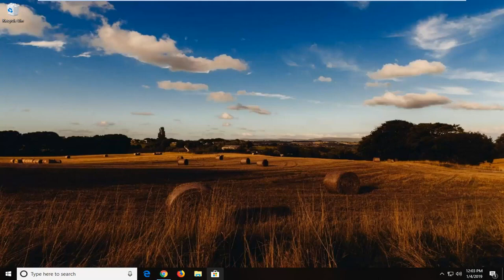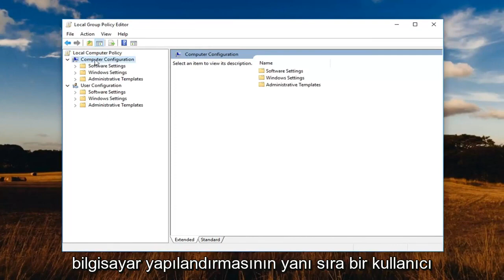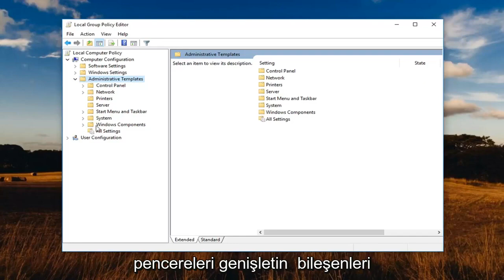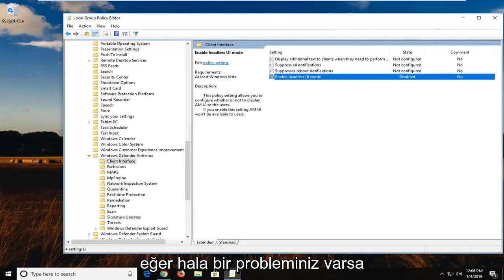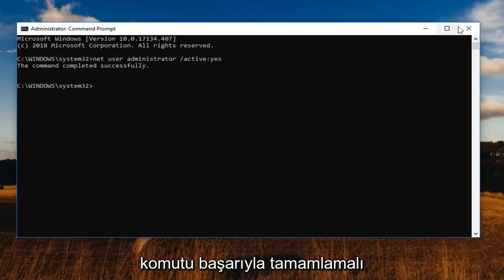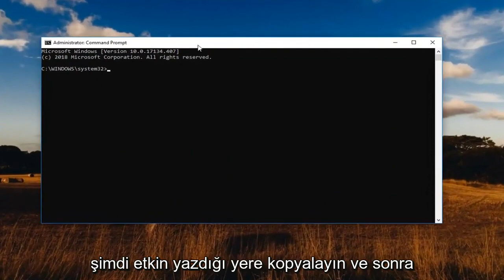Windows Defender Grup İlkesi Tarafından Devre dışı bırakıldı çözümü nedir?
Windows Defender Kapalı ve Şu Anda Sistem Yöneticiniz Tarafından Yönetiliyor [Eğitim].

net user administrator /active:no

"Windows, Grup İlkesi Tarafından Kapatıldı. Windows Defender, zararlı veya potansiyel olarak istenmeyen yazılımlara karşı koruma sağlamaz ve kapalı olduğu için size uyarı göndermez. Bilgisayarınızı zararlı veya olası istenmeyen yazılımlara karşı korumak için sistem yöneticinize başvurun. grup ilkesi aracılığıyla Windows Defender'ı etkinleştirmek için"

Bu eğitim, Dell, HP, Acer, Asus, Toshiba, Lenovo ve Samsung gibi desteklenen tüm donanım üreticilerine ait Windows 10 işletim sistemini (Ev, Profesyonel, Kurumsal, Eğitim) çalıştıran bilgisayarlar, dizüstü bilgisayarlar, masaüstü bilgisayarlar ve tabletler için geçerli olacaktır. .